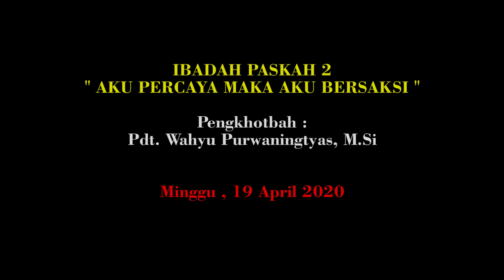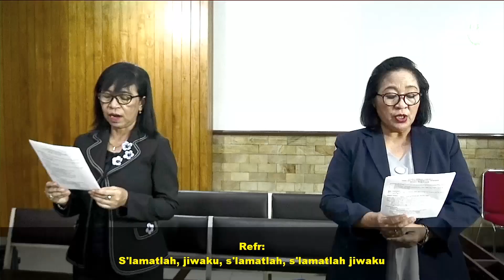IBADAH MINGGU PASKAH 2 , GKJ NUSUKAN SURAKARTA, 19 APRIL 2020, 09.00 WIB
MARI KITA BERSAMA-SAMA BANGUN CHANNEL INI AGAR DAPAT BERKEMBANG DAN DAPAT SELALU MENAYANGKAN KONTEN YANG BERKUALITAS DAN BERMANFAAT.